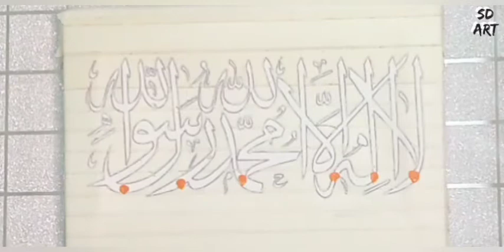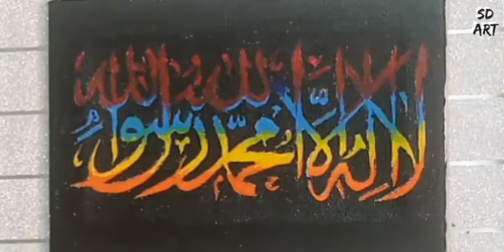how to draw arabic calligraphy with paint for beginners ||sumdeel art || painting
how to draw arabic calligraphy with paint
how to draw arabic calligraphy